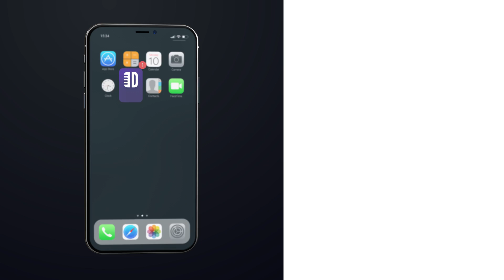Don't Bring Toys To The Office. Andy Peters - Full Special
Did you enjoy this full comedy special from Andy Peters? If you did, chances are you'll enjoy our other comedy specials as well, and you can watch them for FREE right now on the Dry Bar Comedy App. The App is free to download and is available on all android and iOS devices.